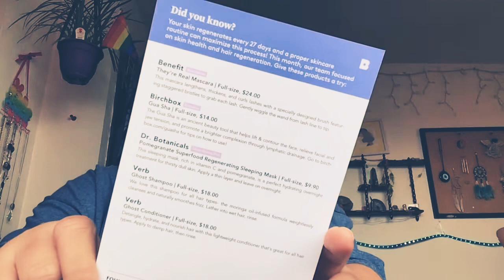Unboxing haul from Birchbox/ color street 2021